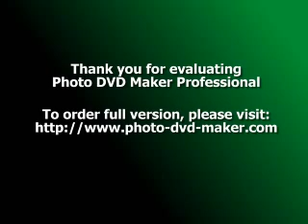amio pother moto hariye jabo..By Swapan Shake (Deep)